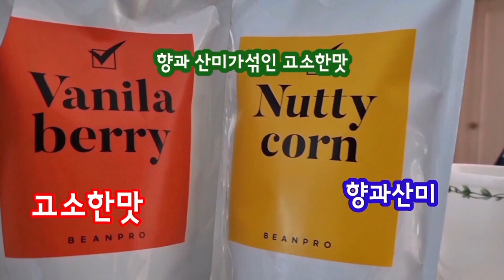커피원두 당일로스팅 맛있는원두 커피아무거나드시지마세요 커피협찬 여러가지맛을골고루골라먹는제미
@원두커피@당일로스팅@고소한맛 @산미가 있는@부드러움